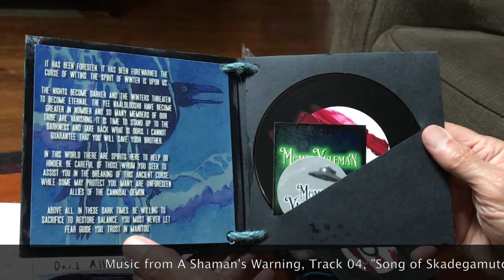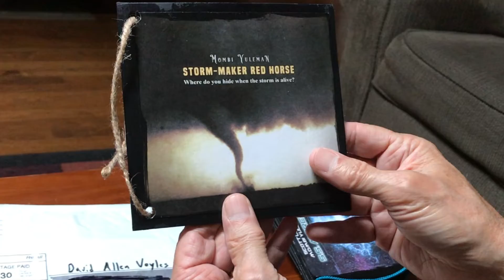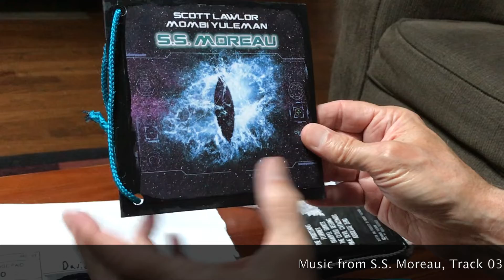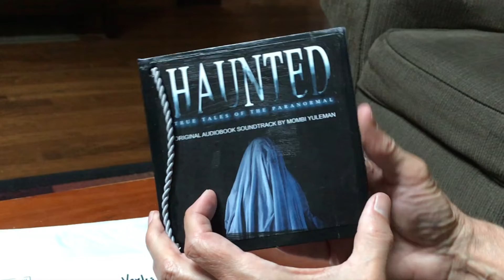Mombi Yuleman CD Package Reveal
I open my mail containing five beautiful, handcrafted CD packages made by dark ambient musician Mombi Yuleman.